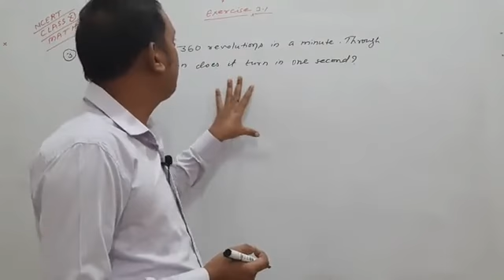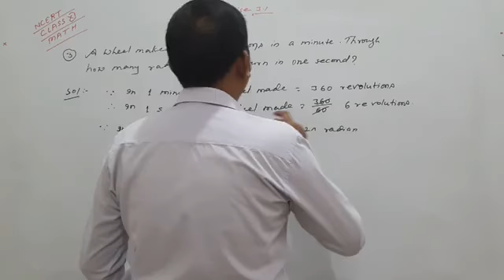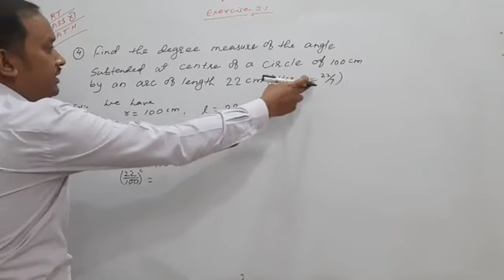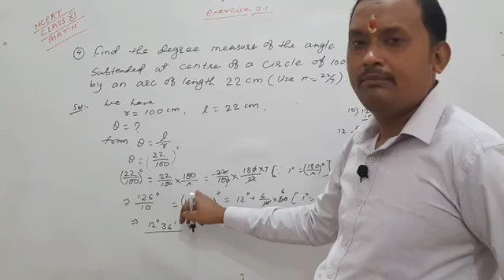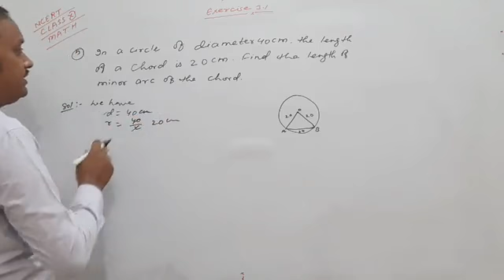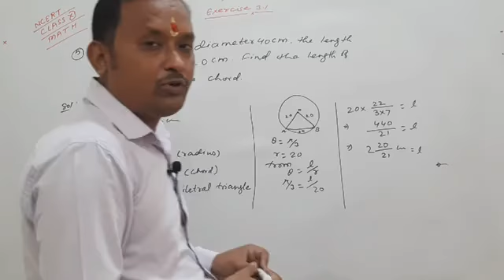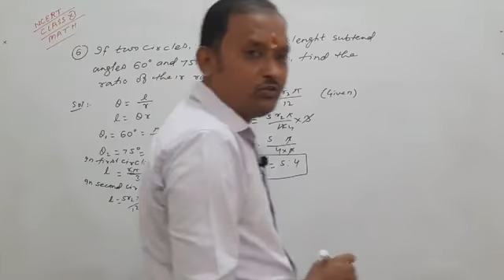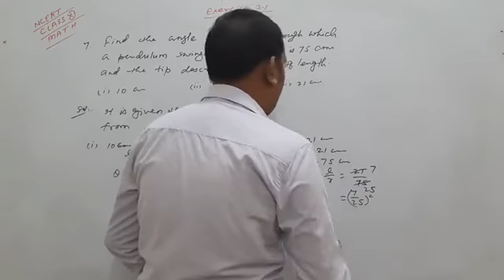CBSE, NCERT CLASS 11th EXERCISE 3.1 QUESTION NUMBER : 3 to 7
In this video we have solved NCERT class 11th mathematics exercise 3.1 question number 3 to 7.